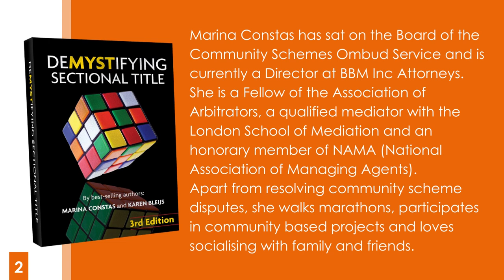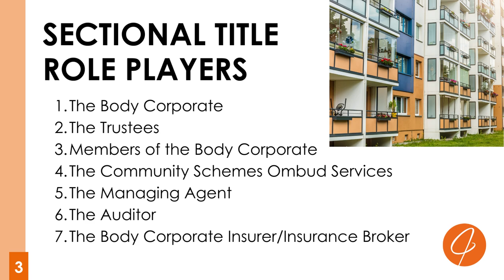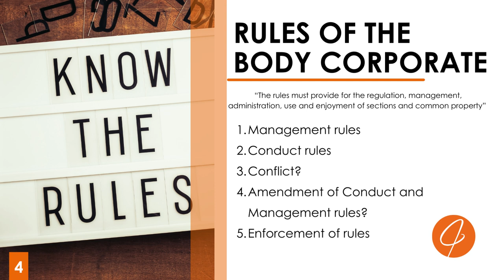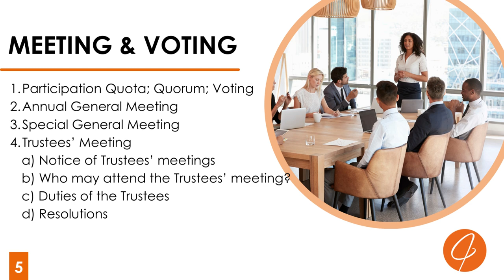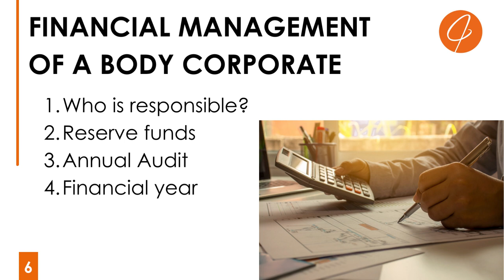Sectional Title Complexes: To educate and equip the Trustees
In this video, Marina Constas discussed the topic of Sectional Title Complexes: To educate and equip the Trustee on a webinar hosted on 09 November 2022.

At Jan L Jordaan Inc. we specialize in the transfer of properties, registration of bonds, cancellation of bonds, administration of deceased estates, deceased estates property transfers, wills, antenuptial contracts, and change of marital status.